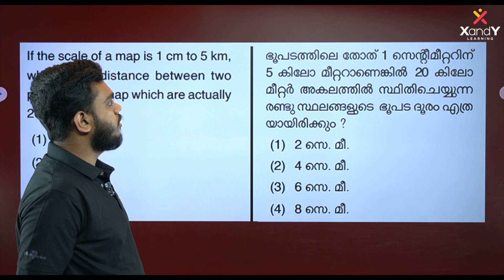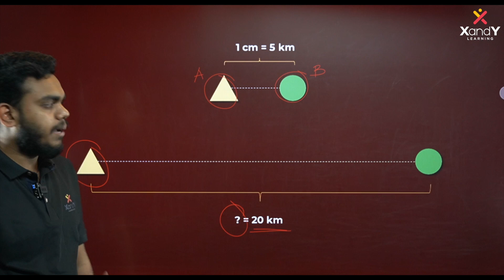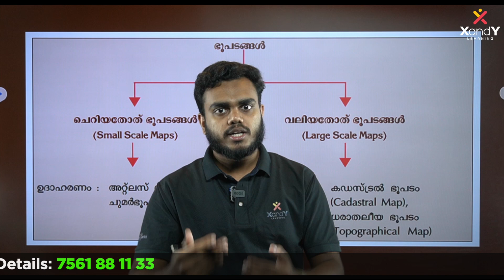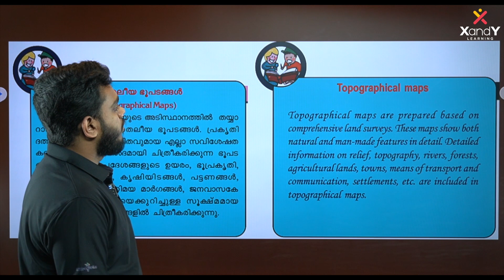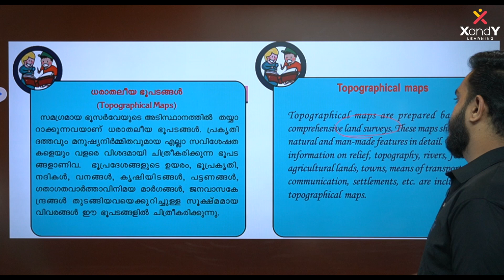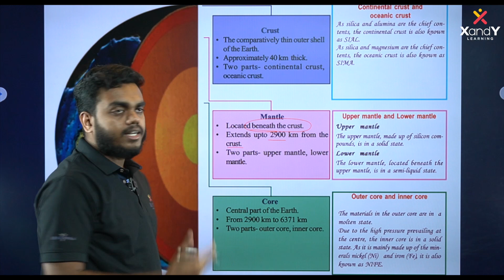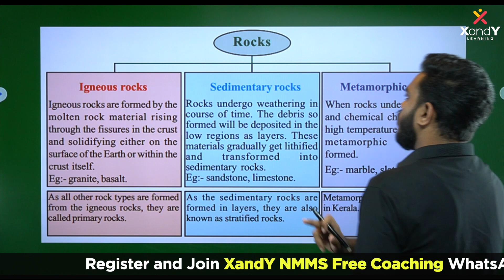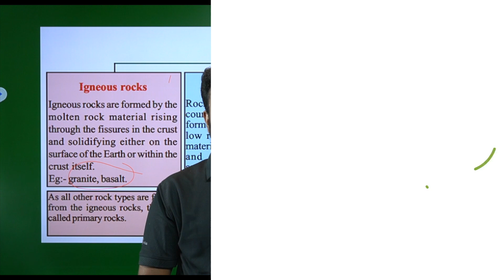NMMS Sure Questions | Social Science | Ep 01 | National Means-cum-Merit Scholarship